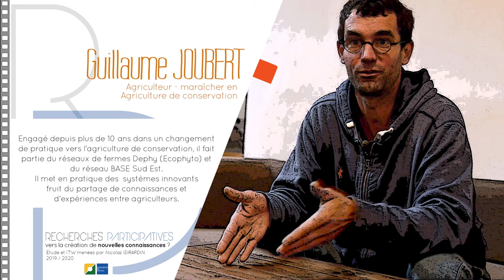Guillaume Joubert - Agriculteur et maraîcher en agriculture de conservation.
0:0 Présentation
2:23 Le réseau BASE
4:00 Ce qui change d'être un agriculteur en agroécologie
6:10 Souhaites tu poursuivre tes expérimentations?
9:32 Comment t'est-tu débrouillé pour réaliser ta transition?
11:00 Quel a été ton accompagnement?
16:20 Et aujourd'hui continues tu l'expérimentation?
17:40 Quelle est ton expérience en recherche participative?
19:27 Quelle serait une recherche participative idéale?
25:32 La rémunération des agriculteurs impliqués dans des projets de Recherche Participative peut-elle être un levier ?
27:27 Le changement de positionnement des chercheurs vis à vis du terrain agricole peut-elle être un levier?
28:50 Quelle est ton expérience avec ARVALIS?
29:38 La Recherche Participative est-elle quelque chose d'important?
31:14 La Recherche Participative est-elle importante en terme d'apport de connaissances ?
33:39 Le numérique a t'il changé ton métier d'agriculteur?
35:59 Selon toi existe t'il un socle d'agriculteurs favorables au développement d'une recherche participative?
38:23 LE développement des recherches participatives n'est pas le seul fait des agriculteurs et des chercheurs. Les filières sont aussi impliquées.
Engagé depuis plus de dix ans dans un changement de pratiques vers l’agriculture de conservation des sols, il fait partie du réseau de fermes DEPHY (Ecophyto) et du réseau BASE Sud Est. Il met en pratique des systèmes innovants, fruit du partage de connaissances et d’expériences entre agriculteurs.
ITW réalisé par N.Girardin en novembre 2019 - dans le cadre du projet "recherches participatives, vers la création de nouvelles connaissances?". Financement : La Fondation de France. Coordination : Agroof SCOP